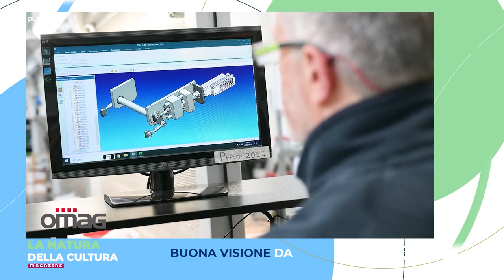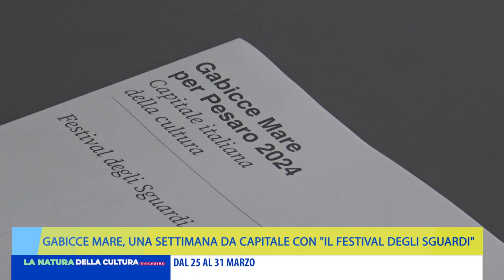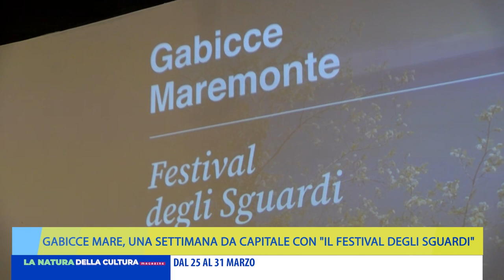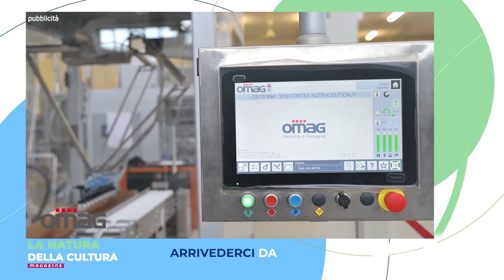LA NATURA DELLA CULTURA MAGAZINE - 25 marzo 2024